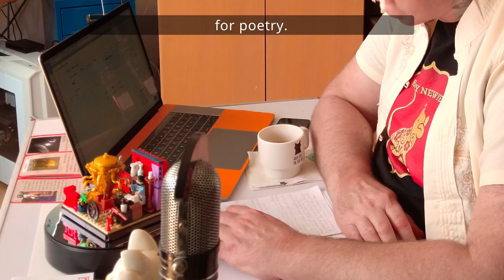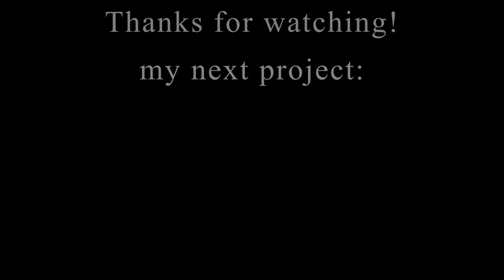Innovative Creations:Assembly of Xingbao Zhang Heng Scientist Model in 4K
Experience the assembly of the Xingbao Zhang Heng Scientist model through the lens of DJI Osmo Action. Join us in the fourth set of the China Hall of Fame series, captured in crisp detail and vivid colors. DJI OsmoAction Xingbao ZhangHeng ScientistModel ModelAssembly ChinaHallofFame 4KVideo DetailedCapture InnovativeCreations"

Timestamps:

00:00 - Intro
00:15 - Unveiling the Xingbao Zhang Heng Set
01:00 - Beginning of the Assembly
02:00 - Progressing Through the Build
03:00 - Showcasing Detailed Parts
04:00 - Assembling Intricate Pieces
05:00 - Finalizing the Build
06:00 - Displaying the Completed Model
07:00 - Outro

Call to Action:
"🔧 Dive into the world of innovative model assembly with us! 🎥 Experience the detailed capture of the DJI Osmo Action and explore the intricate world of Xingbao models! 🌟 Check out the links below for exciting offers on DJI products and more! 🎵 Enjoy the music? 🛠️ Your support helps us build more and explore further!